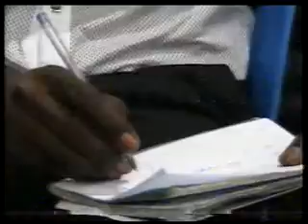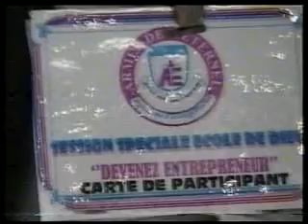Education financière à l'Ecole de Dieu de l'église "Armée de l'Eternel"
Formateur-Expert : Professeur Coach Dr. KAPITAO MBOMBE, Mentor, Economiste-financier